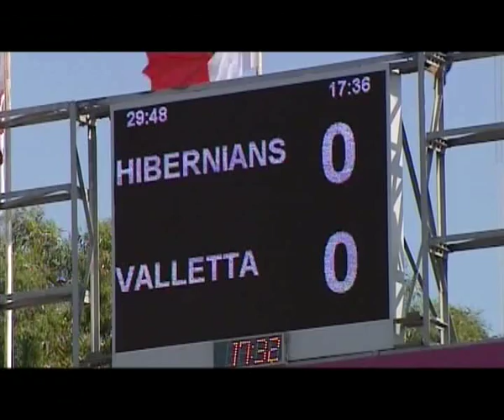Christian Callejas Hibs vs Valetta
Partido final de Campeonato Hibs Campeones